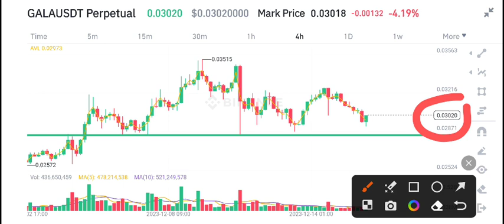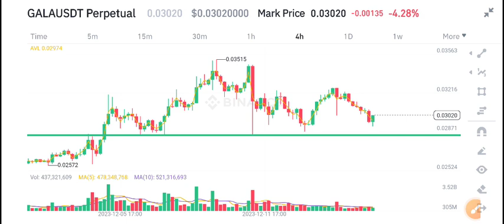Gala coin Latest News Today! Gala Price Prediction Today